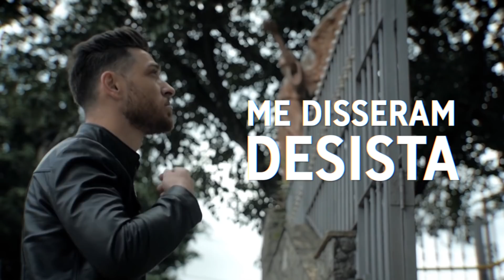O VÍDEO QUE MUDOU A MINHA VIDA | Nando Pinheiro